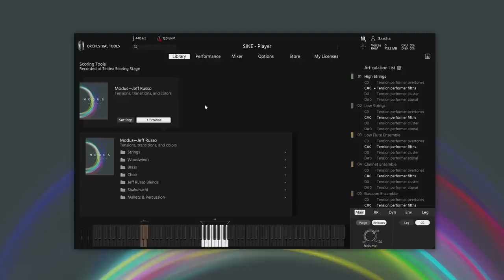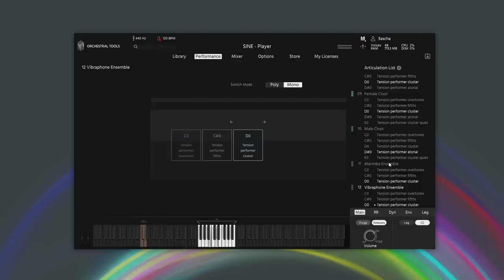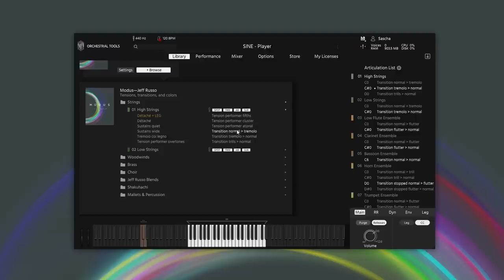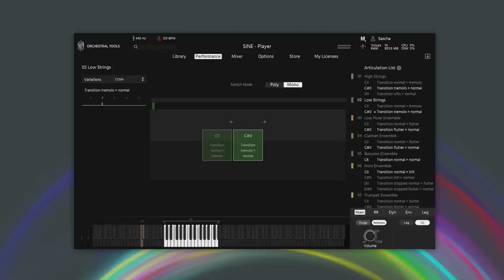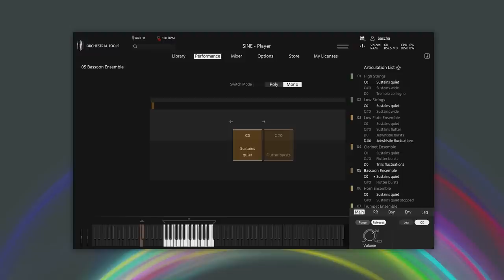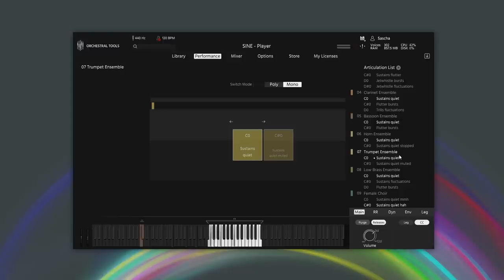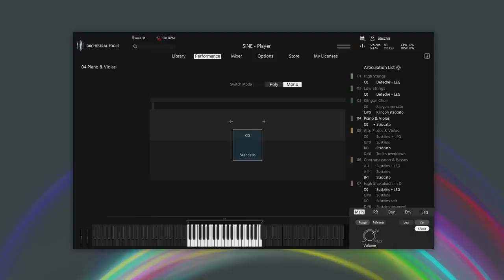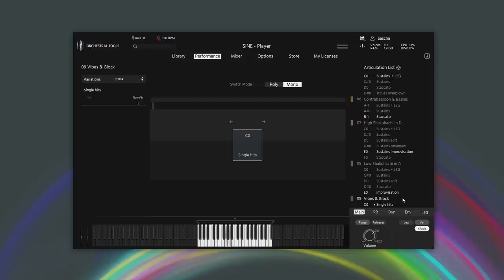Modus—Jeff Russo: Walkthrough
Hear the various instruments and sections and discover the tensions, transitions, continuums, and colors within Modus.

Modus—Jeff Russo: Toolkit for TV and underscoring.
Single instruments from €10 +VAT